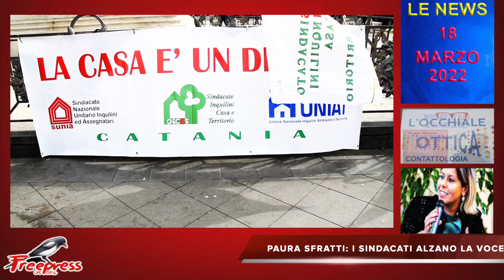Notiziario del 18 marzo 2022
Notiziario flash del 18 marzo 2022

Caso Pfizer: nuova riunione al PalaRegione
Carabinieri, intitolata ad Alfredo Agosta la caserma di Nesima
Paura sfratti: i sindacati alzano la voce
Calcio Catania: domenica la trasferta a Foggia